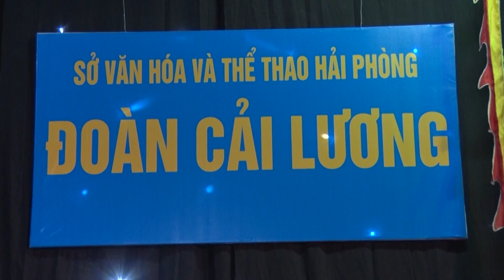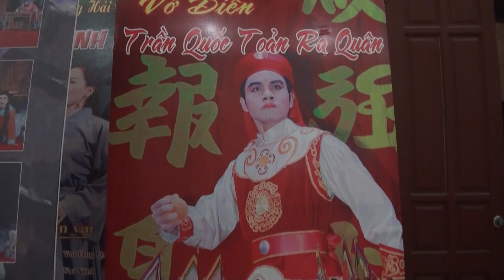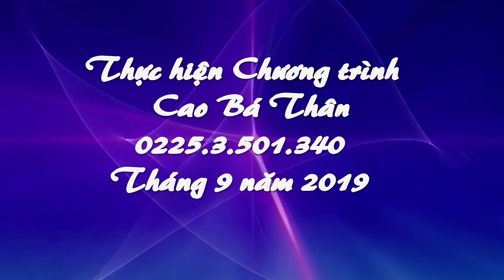ĐOÀN CẢI LƯƠNG HẢI PHÒNG KỶ NIỆM NGÀY SÂN KHẤU VIỆT NAM 2019